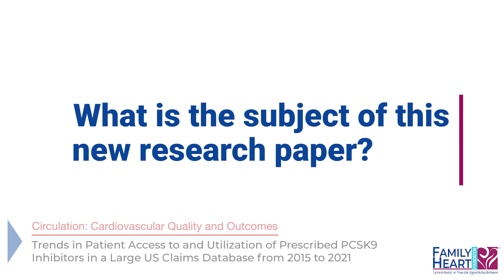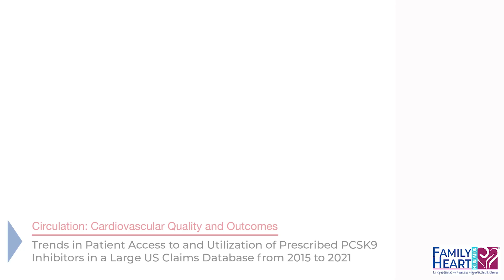Access to Prescribed PCSK9 Inhibitors Remains a Significant Barrier Leaving Patients at Risk for...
Access to Prescribed PCSK9 Inhibitors Remains a Significant Barrier Leaving Patients at Risk for Heart Attacks and Strokes

Family Heart Foundation's Diane MacDougall discusses trends in patient access to, and utilization of, PCSK9 inhibitors between 2015 and 2021. Data shows access remains a significant barrier leaving patients at risk for heart attacks and strokes.